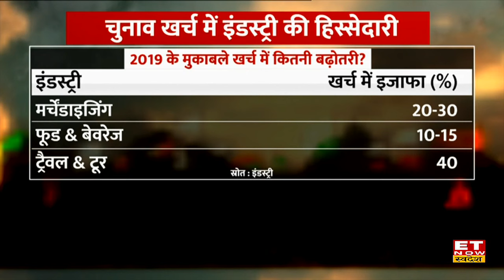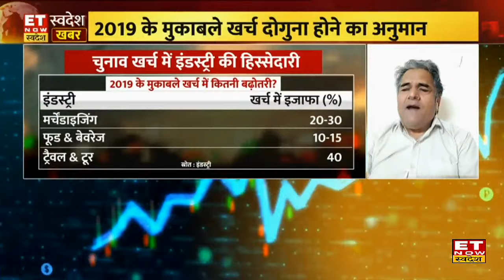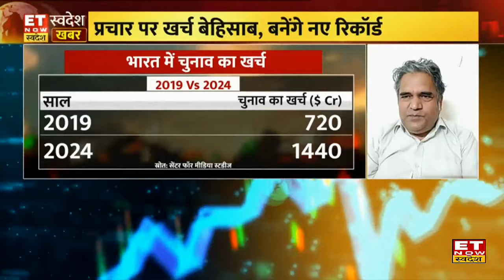Lok Sabha Election 2024: क्या इस बार लोक सभा चुनाव में टूटेगा Election खर्च का रिकॉर्ड? | ETNS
Lok Sabha Election: चुनावों में अलग अलग पार्टी कितना खर्च करेगी लोक सभा चुनाव में,क्या भारत बनेगा विश्व का सबसे ज्यादा चुनावी खर्च करने वाला देश, देखिए पूरी ख़बर..